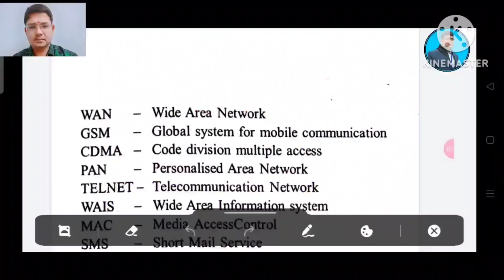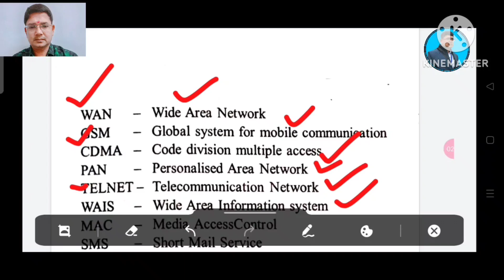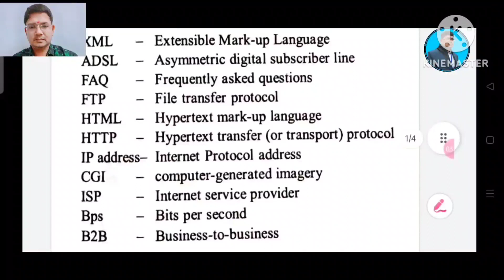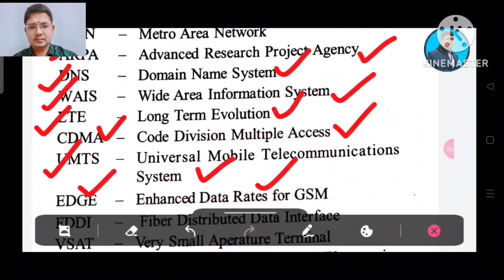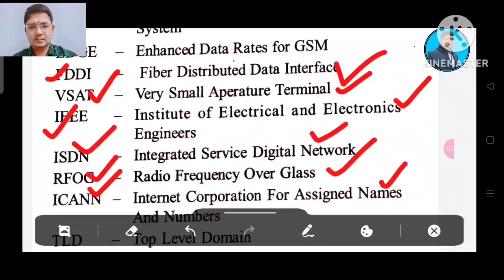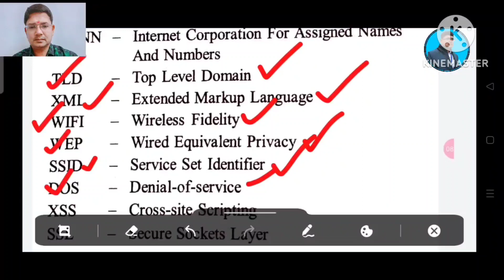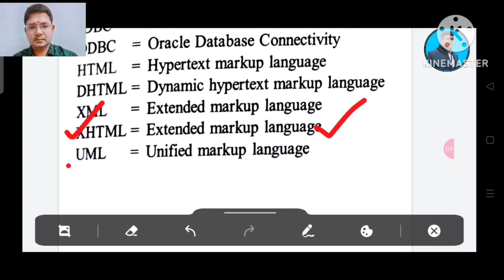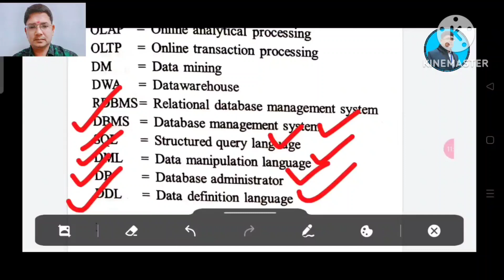INFORMATION TECHNOLOGY (IT) ll +2 2ND YEAR II SELECTED ABBREVIATION II IT 1 MARK SELECTION ll+2 EXAM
This video explains on the selected abbreviations if information technology for +2 2nd year students of chse odisha who are going to appear chse odisha +2 board exam .it is strictly prepared according to the New question pattern of chse odisha and chse reduced syllabus 2023..

#+2examselectionabbreviation
#+2exam
#+2exam2023